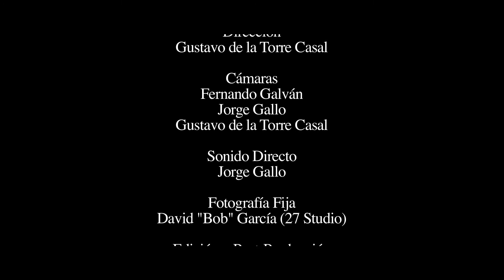Antihéroe - BigBlue Sessions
Tracklist:
1. Uno 00:00
2. Ella 04:58
3. Sin Título 10:08
4. No Esperes 14:56
5. Miércoles y Sábados 19:09
6. Al Madrugar 22:19
7. Qué Va a Ser De Mí 26:50
8. Volver 30:20

Antihéroe es:
- Mario Acuña (Voz / Guitarra)

Banda:
- Fernando Casanova (Guitarra)
- Martín Elguera (Bajo)
- Jonathan Diez (Batería)
- Joaquina Maldonado (Violín)

Cámaras: Gustavo de la Torre, Fernando Galván, Jorge Gallo
Edición: Gustavo de la Torre
Sonido: Martín Elguera
Fotografía Fija: David García